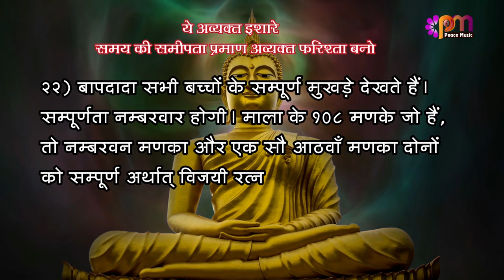22-4-2023 अव्यक्त इशारा (Avyakt Ishara)